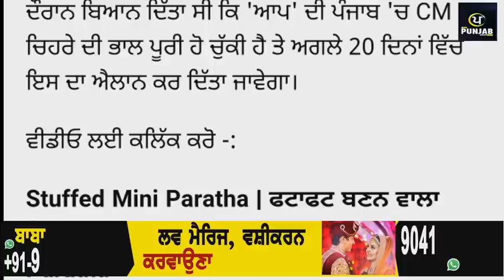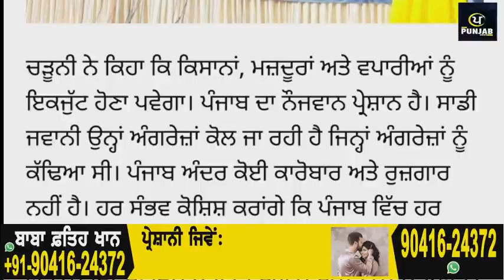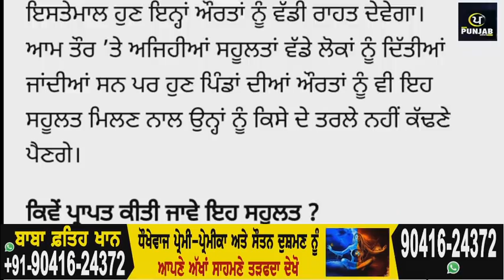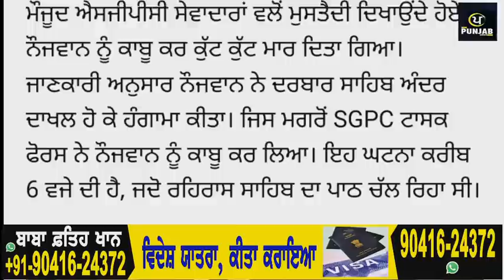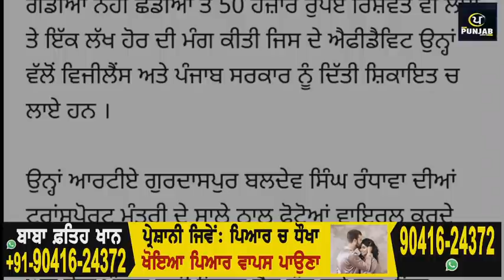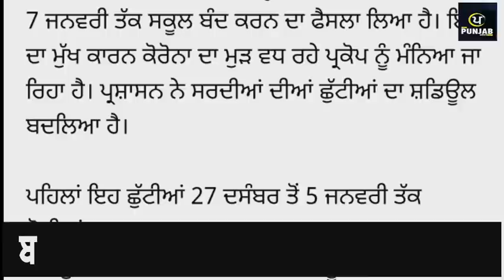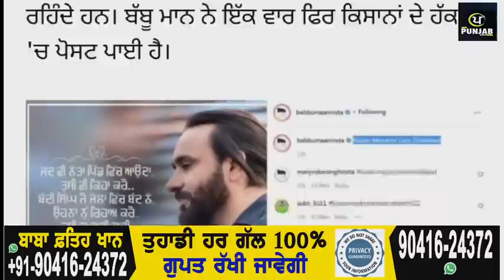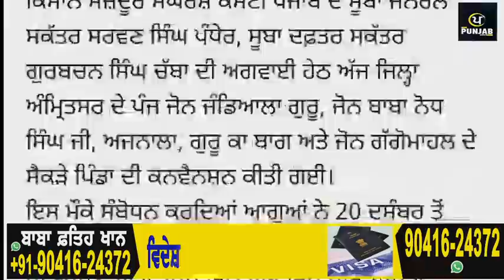Today Morning Breaking News, ਅੱਜ 19 ਦਿਸੰਬਰ ਦੀਆਂ ਤਾਜ਼ਾ ਖਬਰਾਂ,Latest news, New CM Channi, Punjabi news